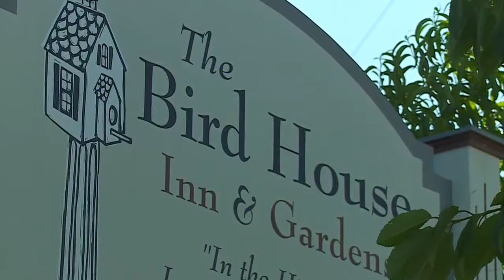Enjoy A Staycation In Excelsior, Minn.!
Not all vacations have to be out of town! Ali Lucia shows you how you can enjoy a beautiful staycation in the western destination town of Excelsior, Minn. (7:08). WCCO This Morning – August 10, 2015